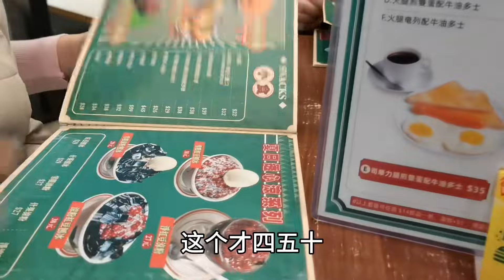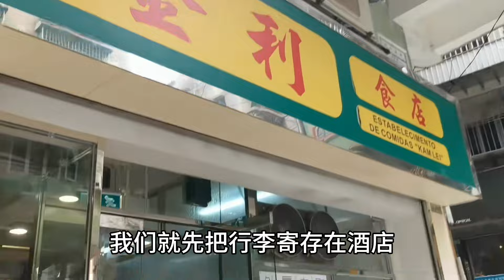红茶姐澳门之旅结束了，回到家狗狗们热烈迎接，分享澳门行程攻略